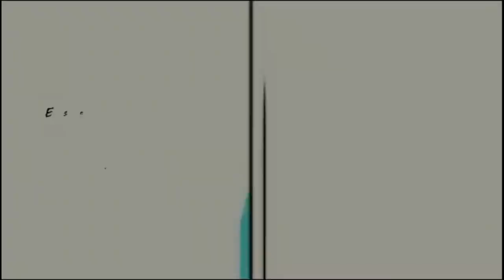BIAN - RAPEA | (El B Los Aldeanos) [Video Reacción]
El B es el nombre artístico de Bian Oscar Rodríguez Galá, uno de los miembros fundadores del dúo de rap cubano Los Aldeanos. Nacido en La Habana, Cuba en 1983, El B comenzó su carrera musical en la década de 1990, cuando se unió a un grupo de hip hop local llamado "Los Frikis".

En 2003, El B se unió a Aldo Rodríguez Baquero (conocido como "Aldo") para formar Los Aldeanos. El dúo se convirtió rápidamente en uno de los grupos de rap más populares de Cuba, conocido por sus letras políticas y sociales que abordan temas como la pobreza, la desigualdad y la represión política.

El estilo de rap de El B se caracteriza por su fluidez y su habilidad para improvisar. Sus letras son profundas y poéticas, y a menudo se centran en la lucha por la libertad y la justicia social. El B también es conocido por su habilidad para mezclar diferentes géneros musicales, como el reggae y la música electrónica, en su música.

A lo largo de su carrera, El B ha colaborado con una variedad de artistas internacionales, incluyendo a la cantante española Bebe y al rapero estadounidense Immortal Technique. También ha sido objeto de controversia en Cuba debido a sus letras políticas y su crítica al gobierno cubano.

En resumen, El B es un rapero cubano talentoso y comprometido con la lucha por la justicia social y la libertad en Cuba. Su música es poética y profunda, y ha sido una influencia importante en la escena del rap cubano y latinoamericano.